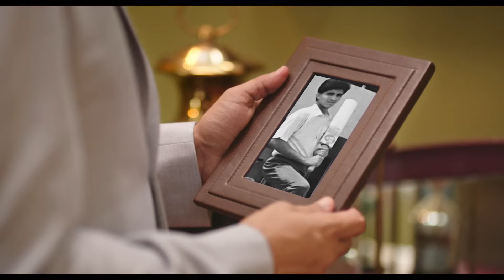Sourav Ganguly & Complan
Sourav Ganguly talks about his cricket days & how his coaches used to insist on the importance of protein in his mental & physical growth. And now that he is a father, he insists on how important is protein for your kids’s growth & success in this competitive world &